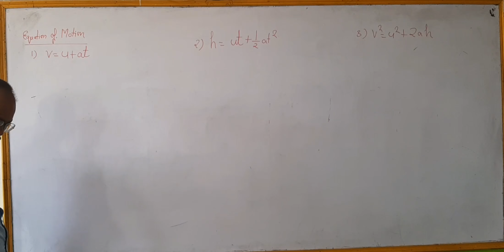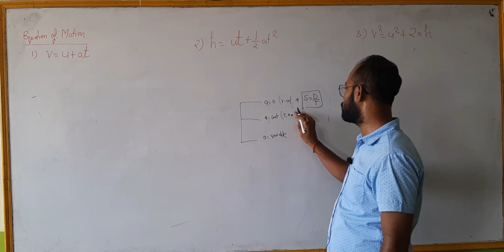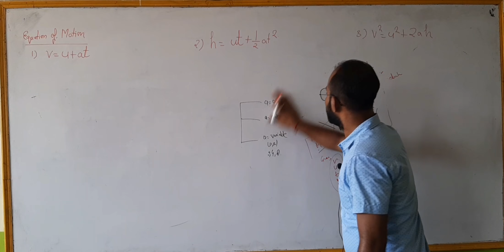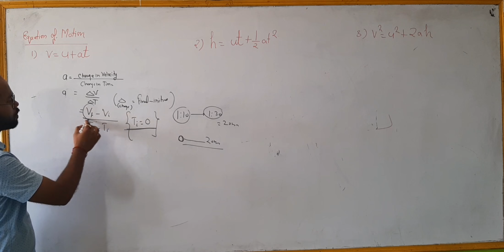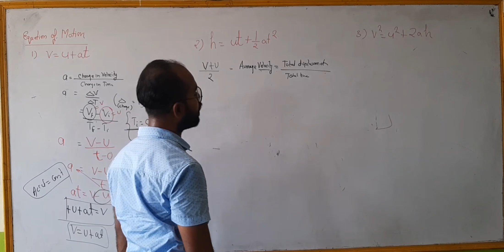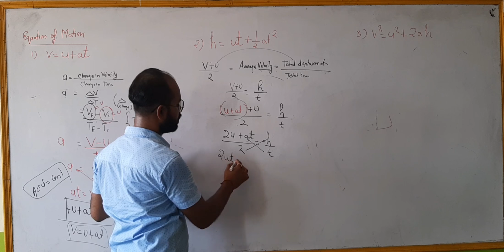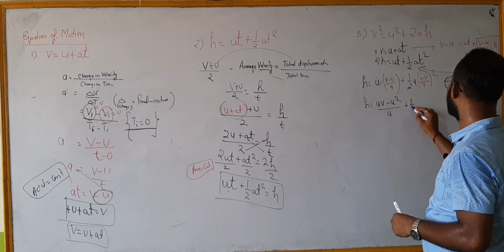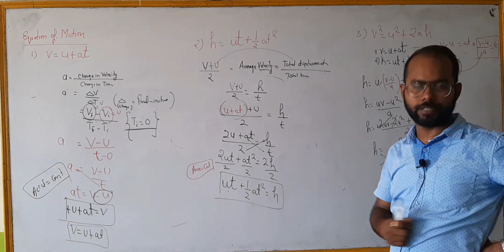Class 9th Physics Equation of Motion